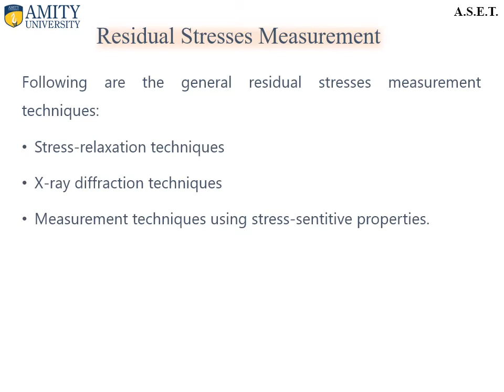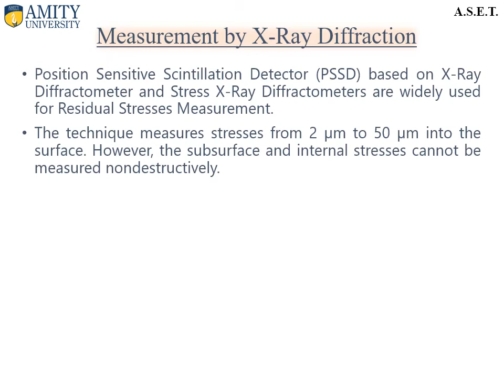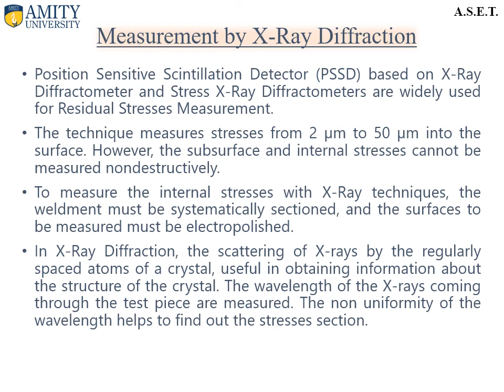Lecture 3.7: Residual Stresses Measurement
Module 3: Heat Flow in Welding
Advanced Welding Technology